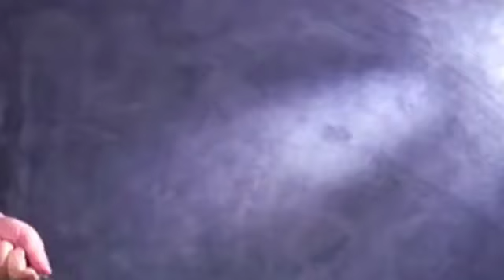Lab e Shireen Recipe//Easy and tasty Recipe by MJaved's Cooking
Ingredients
Milk 1 Liter
Sugar 1/2 cup or to taste
Vanilla custard powder 3 tbsp
Colored vermicelli 50 gms (boiled as per packet instructions)
Fruit cocktail Or seasonal fresh fruit 1 cup
Cream chilled 200ml
Dry nuts
Cherry